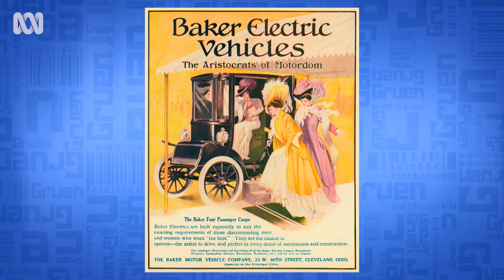How do you sell electric vehicles to blokes who love performance cars? | Gruen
As carmakers make the switch to electric, the panel discuss how muscle car brands, like Dodge, are bringing over their hyper-masculine consumers.

The Gruen team decode and expose all the messaging we fall for. Whether it's a juice label that thinks it's your long lost best friend or a gorgeous white line design on a Kmart plate, nothing will escape the Gruen gaze.